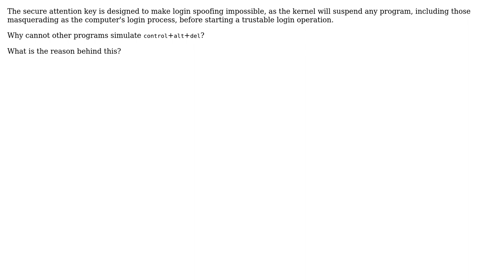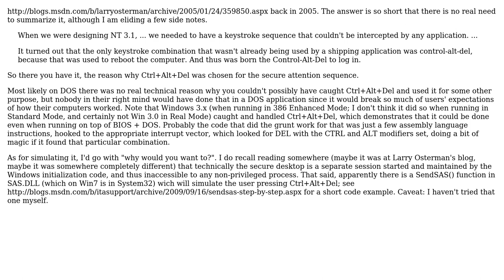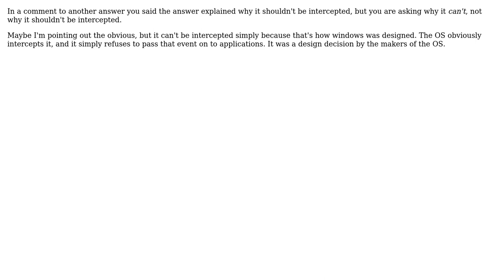Software Engineering: Why control + alt + delete couldn't be intercepted by any application?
With thanks & praise to God, and with thanks to the many people who have made this project possible! | Content (except music & images) licensed under CC BY-SA | Music | Images & others | With thanks to user user user Rohit Gupta user jmoreno user Bryan Oakley user Arseni Mourzenko user AminM and the Stack Exchange Network Trademarks are property of their respective owners. You are responsible for your own actions.